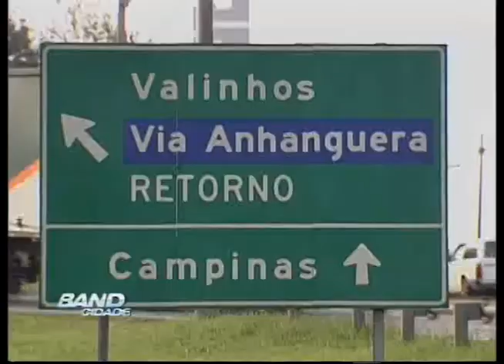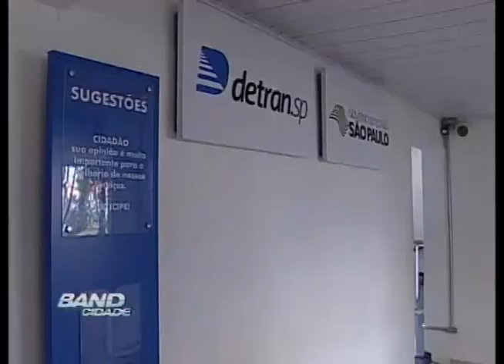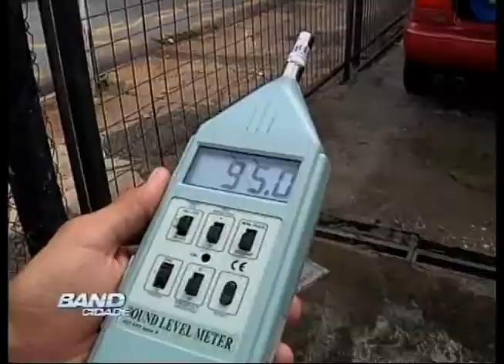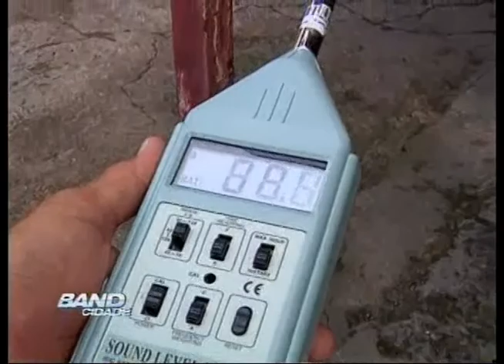Band Cidade Campinas 24 10 2012 - bloco 02